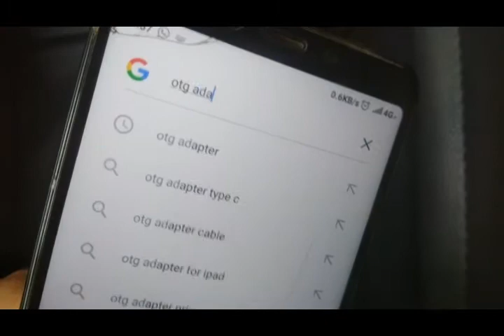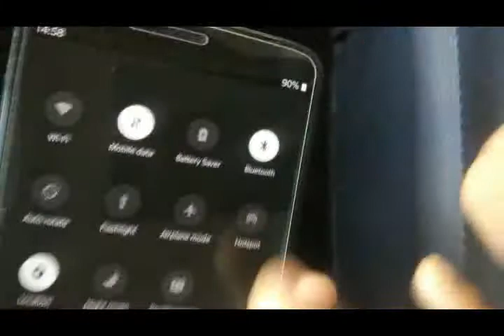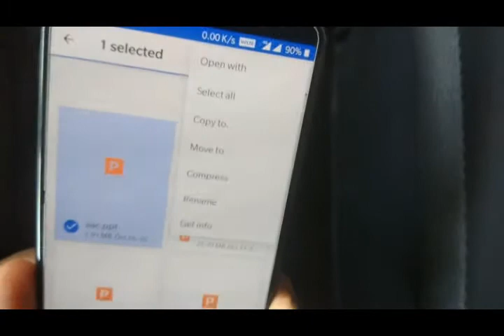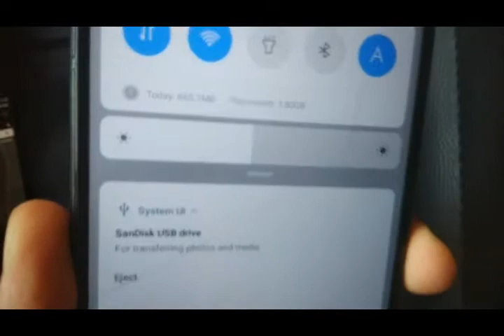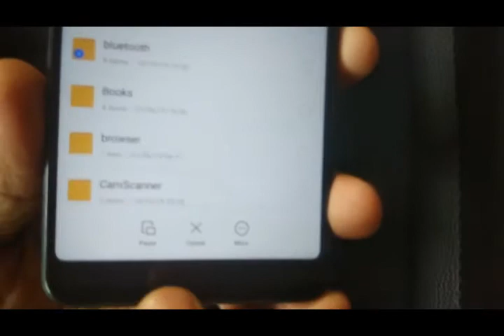పెన్ డ్రైవ్ ని ఆండ్రాయిడ్ ఫోన్ కి కనెక్ట్ చెయ్యడం | Pendrive to your android mobile (OTG) (Telugu)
పెన్ డ్రైవ్ ని ఆండ్రాయిడ్ ఫోన్ కు కనక్ట్ చెయ్యడం ఎట్లా ఈ వీడియో లో మనం చూద్దాం. Let's see how to connect pendrive to your android phone